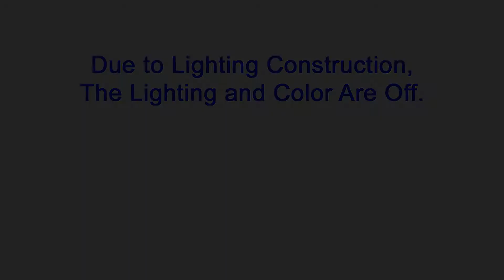Conversations with Yogananda, Talk 22, #75-80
Conversations with Yogananda, Talk 22, Conversations 75-80, by Nayaswami Asha on April 12, 2016 at Ananda Sangha in Palo Alto, California.

Due to Lighting Construction,
The Lighting and Color Are Off.

Swami Kriyananda was often present when Yogananda spoke privately with other close disciples, when he received visitors and answered their questions, and when he was dictating and discussing his writings. His book, Conversations with Yogananda, shares many of these gems from Yogananda, allowing us, too, to receive his wisdom, delight in his humor, and be transformed by his love.

Ananda's teachings are based on those of Paramhansa Yogananda as expressed by his disciple, Swami Kriyananda, the founder of Ananda.